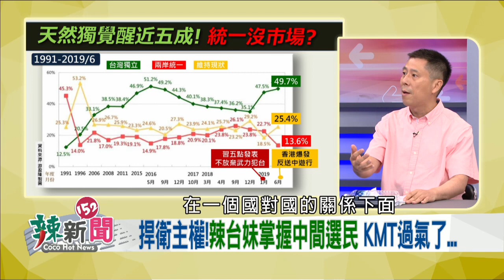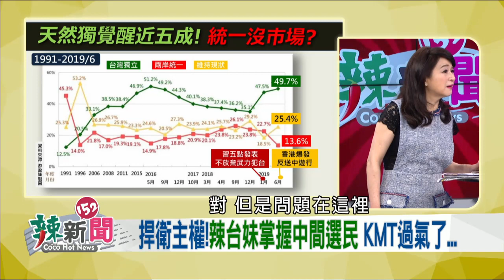【辣新聞精華】中華民國台灣 汪浩：蔡英文團結台灣人